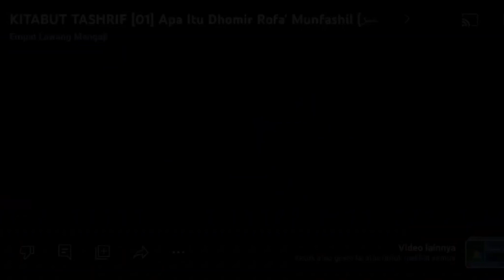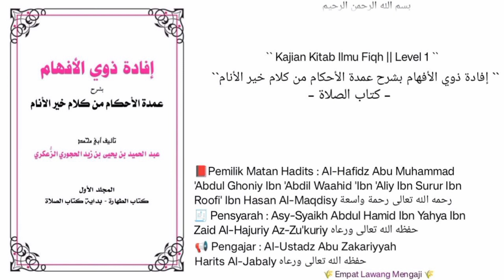Syarh Umdatil Ahkam | 27 | Kitabus Solah | sholat isya kadang kadang yg afdhol di akhir kan.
Pembahasan seputar :
-sholat isya kadang kadang yg afdhol di akhir kan.
-akhir waktu sholat isya.
Dll